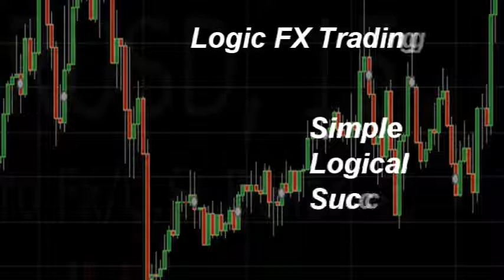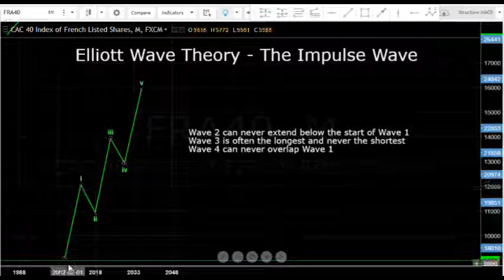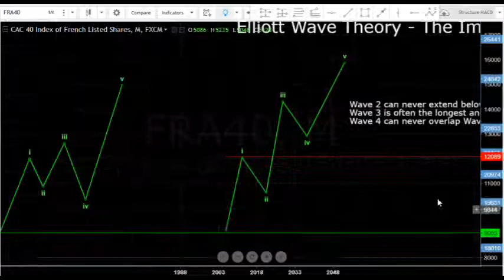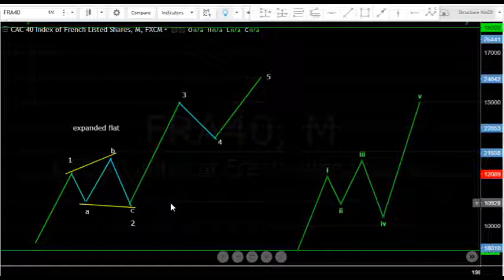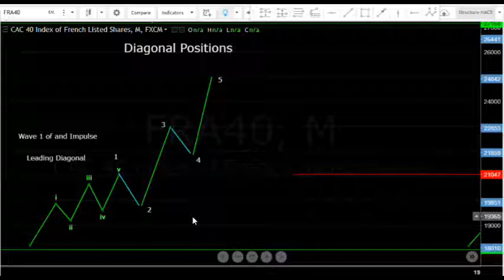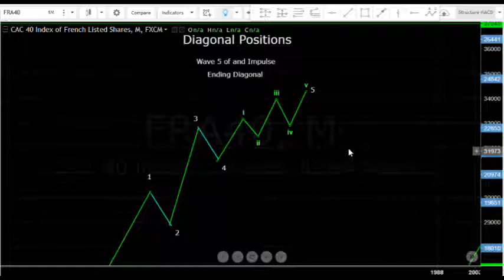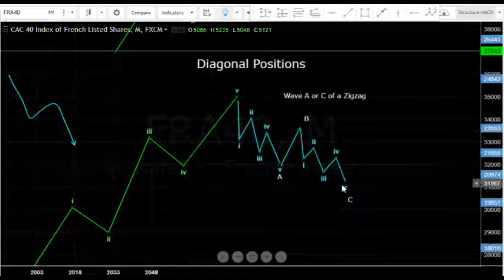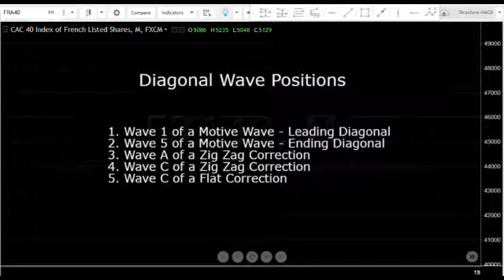Elliott Wave Theory - Motive Waves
This is the second lesson in our Building Blocks Series which teaches the basics pf Elliott Wave Theory . In this video we'll learn about motive waves; both impulses and diagonals. We'll also see the rules which differentiate between them and the positions you will most likely find diagonals as sub-waves. the bas which is an 8 wave cycle, a five wave impulse followed by a 3 wave correction. We'll also learn about the fractal nature of waves and Elliott's system of numbering and lettering to show degrees of magnitude. In the next video we'll take a look at Zig Zag and Flat Corrective waves. For more information on our training and mentoring programmes